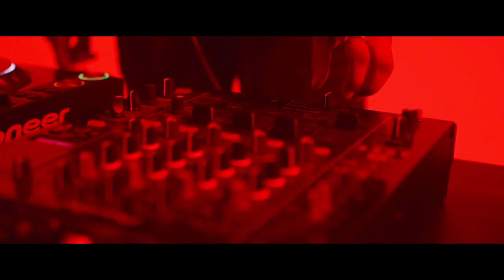Yizzy | Hype Ting [Music Video]: SBTV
The Prince of Lewisham is back with another Grime banger for your ears. KeepingItGrimy records under exclusive license from Livin Legendz. OUT NOW